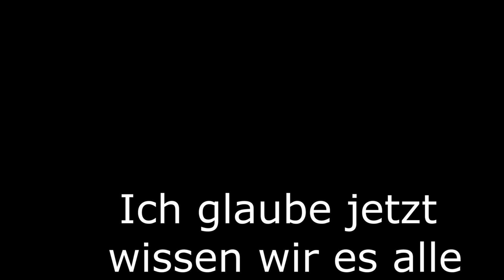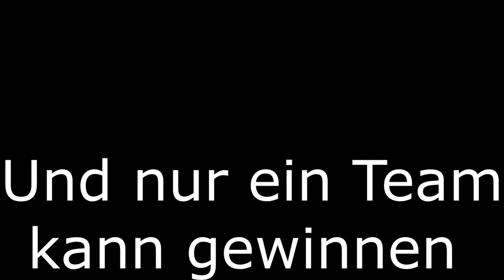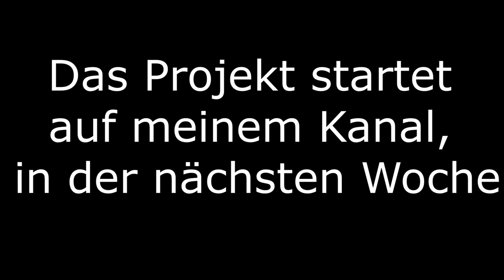Maro Trailer oder auch Varox 3